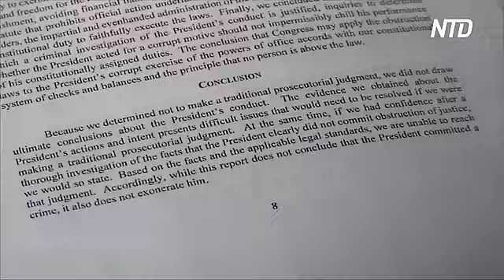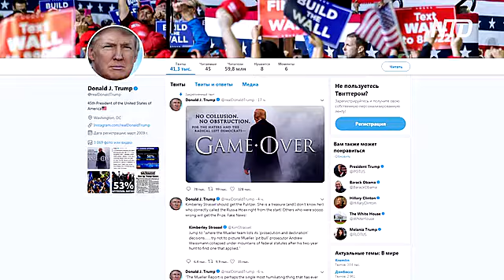Доклад Роберта Мюллера обнародовали: связей Трампа с Москвой нет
В США опубликовали полный 400-страничный доклад Роберта Мюллера о предполагаемых связях Дональда Трампа с Москвой. Согласно нему, никаких связей президента с российскими властями в ходе расследования не зафиксировали.